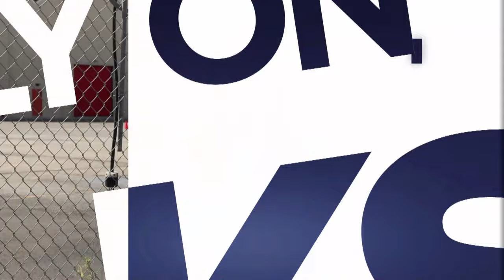Salt Lake City Fire hosts inaugural heavy rescue competition for a good cause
Departments from across Utah, Los Angeles, and Orange County met on Salt Lake City Fire's turf to put their heavy rescue skills to the test.